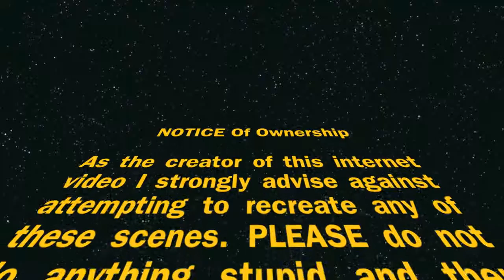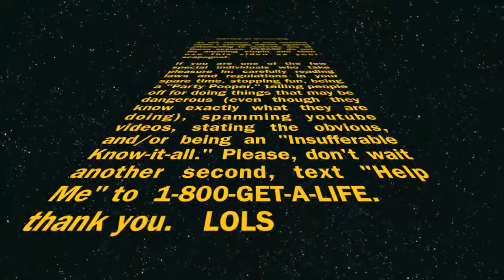4th of July '10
This was basicly my 4th of july
Hope your's was as good if not better